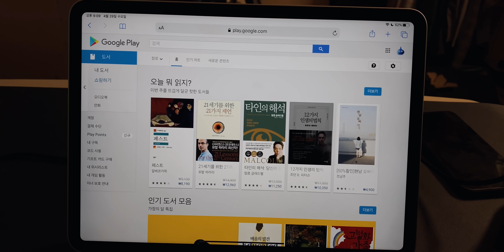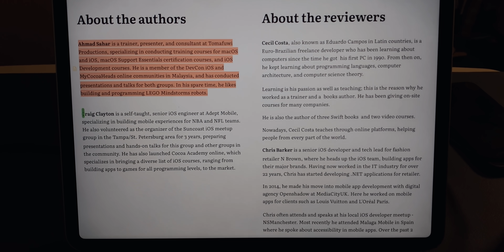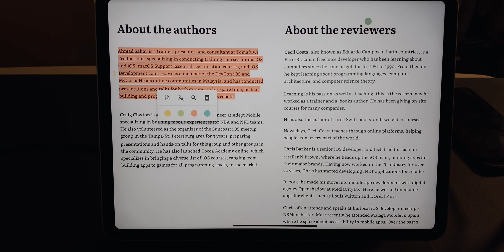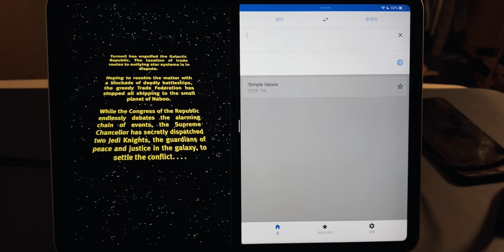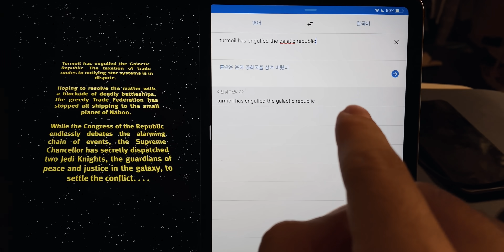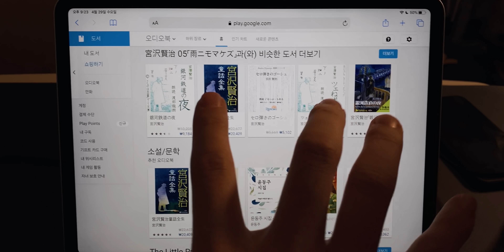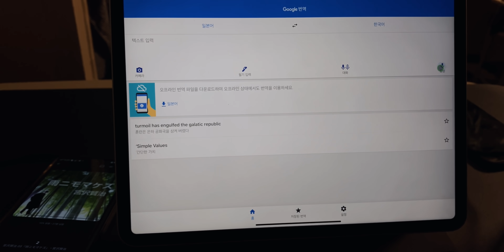갓구글!! 아이패드와 구글 플레이북으로 스마트하게 영어, 일본어 공부, 원서 공부하는 방법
구글 플레이북 서비스가 있죠. 구글이 서비스하는 이북 구매 및 리딩 서비스 인데요. 원서를 보면서 활용할 때 특히 좋은 기능들이 많습니다. 저는 미리 구입한 도서를 아이패드 앱에서 열어서 번역 및 영어 공부와 일본어 공부 코딩 공부등을 할 때 활용합니다. 왜 구글 플레이북이 차별화 되어있는지 제가 실제 사용하는 활용법을 바탕으로 추천합니다.